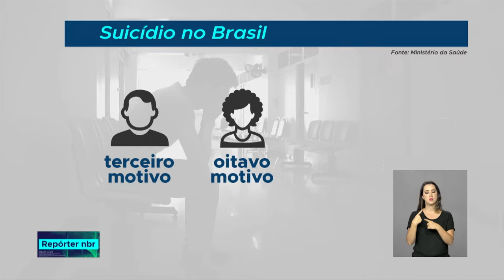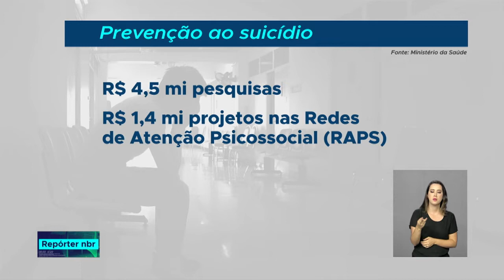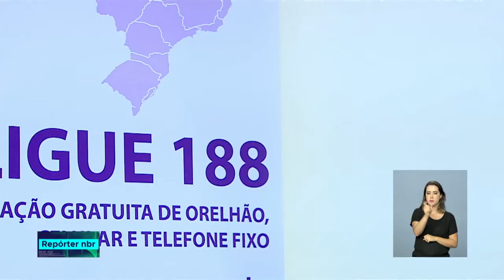Novos dados do suicídio reforçam a importância da prevenção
REPÓRTER NBR - 20.09.18: Mais de 11 mil pessoas cometem suicídio, por ano, no Brasil. O número aumenta e leva o Ministério da Saúde a buscar estratégias de prevenção, como aumento dos CAPS, ampliação do CVV e investimentos em pesquisa na área.